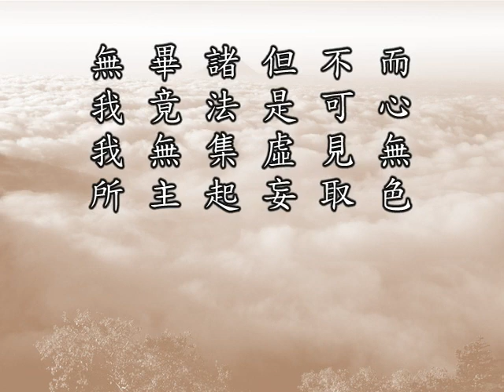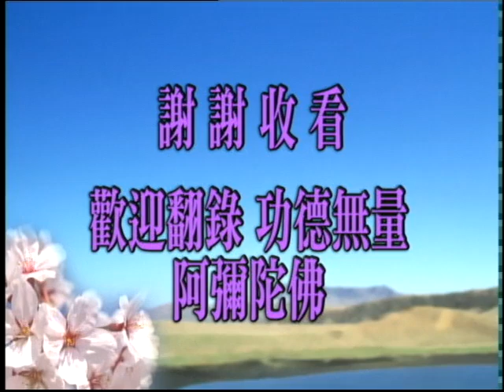Giảng Kinh Thập Thiện, tập 014 (HQ) | Nếu Chuyển Được Cảnh Tức Đồng Như Lai